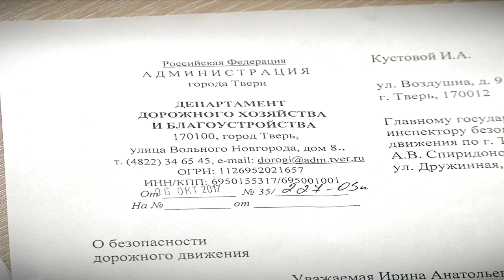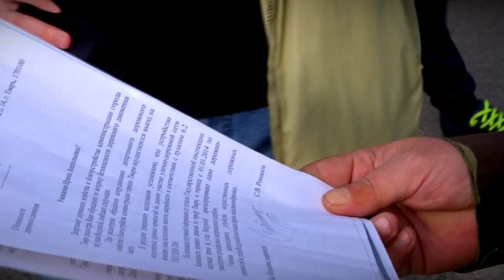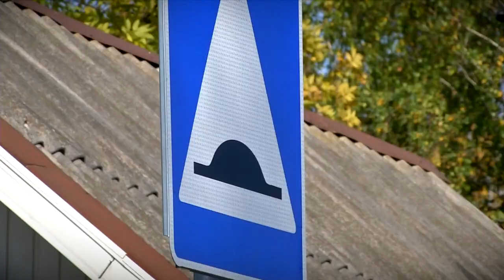«Лежачие полицейские» и их отсутствие в Заволжском районе Твери